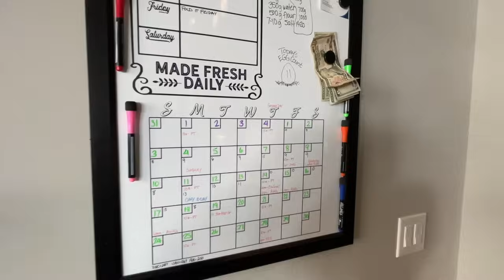Fool's Spring has arrived! Is this the last of winter?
Is it the end of winter or just a tease? Fool's Spring has arrived! In this episode Stacey takes you along a 90 mile snow machine ride to a remote backcountry lodge on an overnight ladies adventure while Gary stay's home recovering from knee surgery. Then Stacey fill's you in on all her time volunteering at the 2024 Arctic Winter Games as well as shares how Gary is really handling his recovery two weeks post surgery.

Video Chapters:
00:00 Introduction
00:50 Girls Weekend to Skwentna
07:09 Bill's Excellent Alaskan Adventure #2
08:10 Gary's Birthday
12:39 Driving to Town Chatter
19:57 Closing Ceremonies of the Arctic Winter Games
21:18 Recapping the Past Week of Volunteering
30:26 Our First Fool's Spring
33:20 2 Week Progress Check on Gary

To support our channel for FREE please watch all ads, comment on the videos, subscribe if you haven't already done so if you like this type of content, and finally click the thumbs up button after watching.